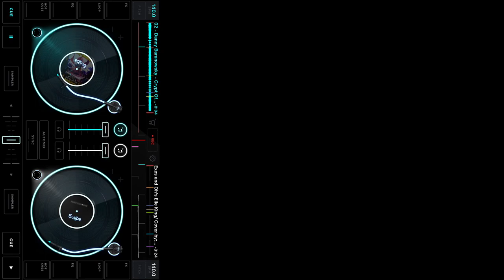Crypt of the Necrodancer - Power cords (Exes Edition)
Composers: Danny Baranowsky, Elle King
Platform: iOS, Microsoft Windows, OS X, Linux, PlayStation 4, PlayStation Vita, Xbox One, Nintendo Switch

Listen to other songs by Elle King!

Please support the respective artists!